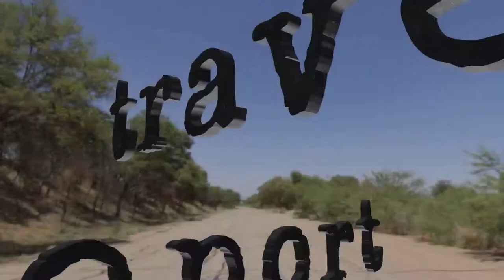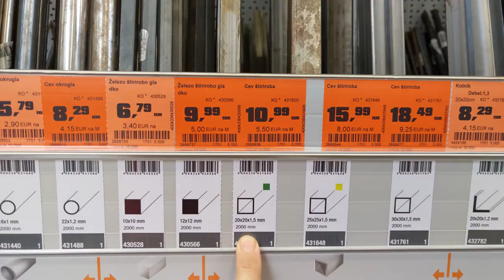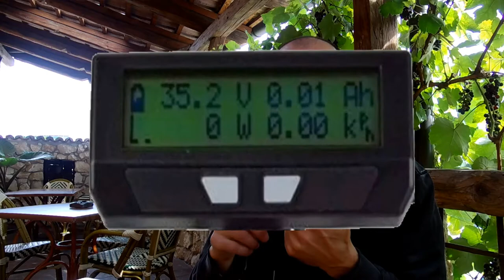009 20-10-03 joze wanted alive, murska sobota obi merkur benko(tehna) nona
description
we visited joze a few times, he was unavailable; next we were looking for steel material in murska sobota city, and got it in puconci village, where my friend materialized himself to help us with precise steel cutting; a video is ended with a local guesthouse visit

godspeed

aum